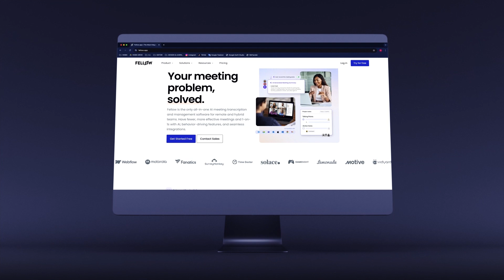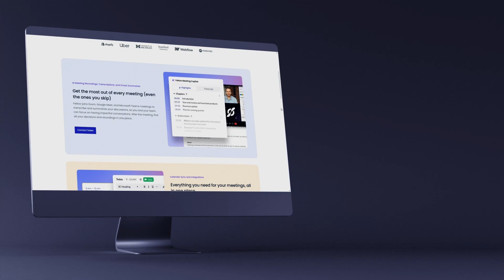Taxjar's Journey: From Bootstrapping to Stripe Acquisition with Mark Faggiano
In this episode of The Startup CEO Show, host Mark MacLeod sits down with Mark Faggiano, former co-founder and CEO of Taxjar, to discuss the journey from startup to successful acquisition and his current dedication to the Cure Alzheimer's fund.

Mark Faggiano shares insights on navigating the e-commerce tax compliance landscape, fostering strong co-founder relationships, and making customer-centric decisions that drive growth. He also delves into the importance of profitability, independent control, and effective remote work strategies. Additionally, Faggiano talks about his commitment to Alzheimer’s research and ways to mitigate the risk of the disease through lifestyle choices.
Key highlights:
00:00 Introduction to Daily Startup Tips
03:00 The Importance of Co-Founder Relationships
06:00 Customer-Centric Product Development
09:00 Choosing Platforms: eBay, Amazon, and Shopify
12:00 Tax Compliance and Market Resonance
15:00 Profitability Over Traditional Funding
18:00 Maintaining Independence and Control
21:00 Relationships with Investors and Shared Values
24:00 Navigating Remote Work and COVID-19 Challenges
27:00 The Decision to Sell and Market Uncertainty
30:00 Quick Traction and Capital Efficiency
33:00 Achieving Customer Satisfaction and Loyalty
36:00 Insights into Series B Funding and Acquisition
39:00 Commitment to Cure Alzheimer's Fund
42:00 Lifestyle Choices to Reduce Alzheimer’s Risk
45:00 The Journey from Taxjar to Alzheimer’s Advocacy